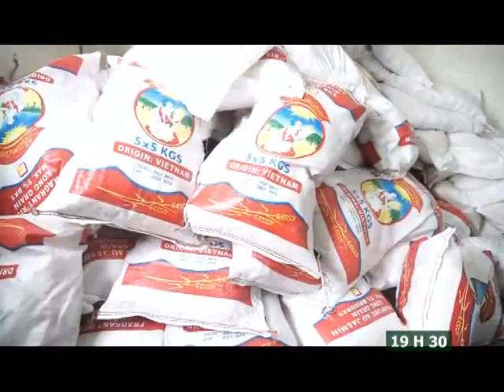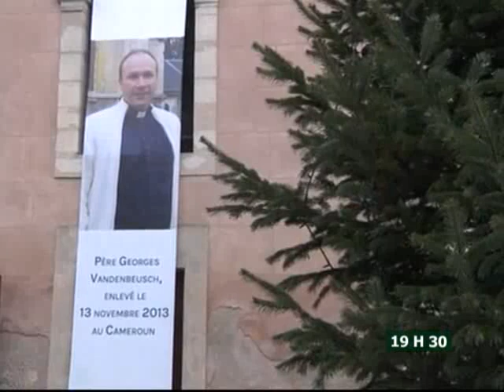Le 19H30 de RTI2 du 31 Décembre 2013 avec Anne Zélica Ehoura